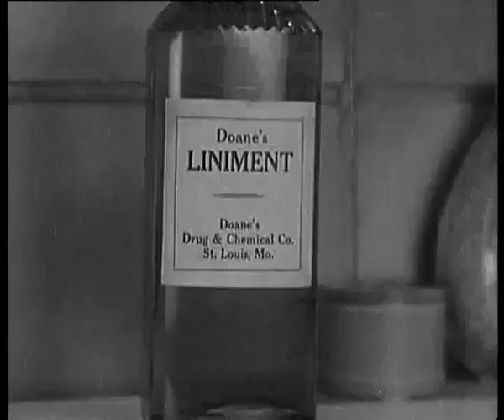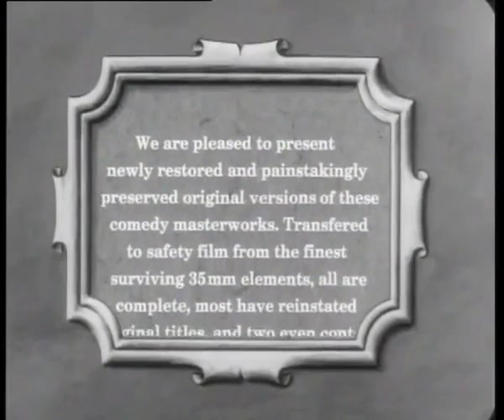The Laurel and Hardy Show Collection Episode 29